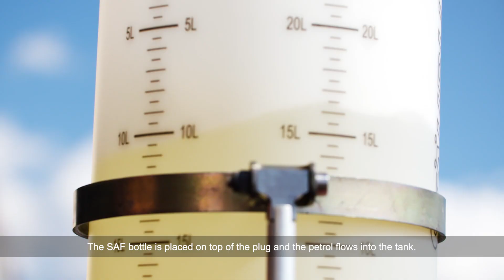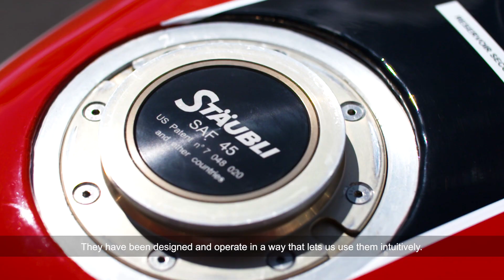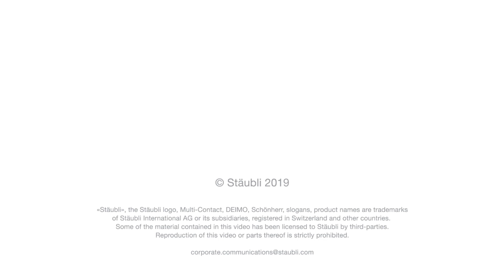The Girls racing team uses Stäubli solution on the Paul Ricard circuit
The Girls racing team motorbikes's are equipped with Stäubli connections on the brake lines, for the oil filling and on race refuelling. Discover how they help them to win in performance and safety.

As a global market leader, Stäubli develops quick connector systems for all types of fluids and electrical energies meeting industry requirements in most sectors. Quick-release couplings, multi-coupling plates, robotic tool changers and Quick Mold Change solutions for plastics are designed to ensure cost efficiency and operators' safety.